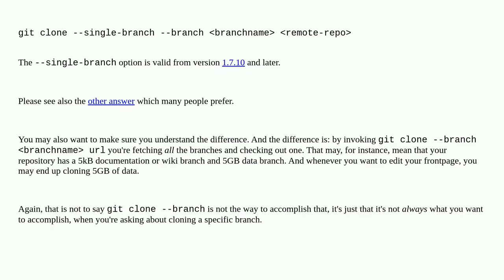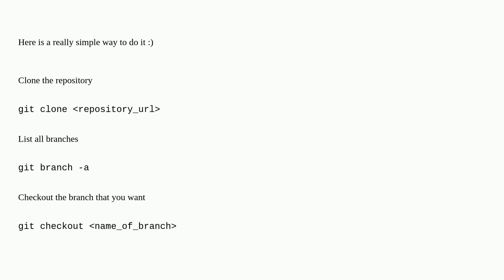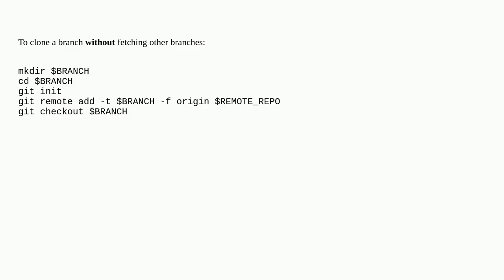How do I clone a specific Git branch?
How do I clone a specific Git branch? [duplicate]

A special thanks goes out to the community

  git git-branch git-clone